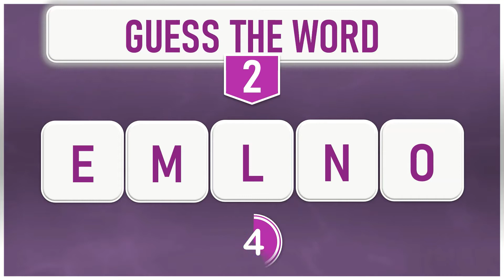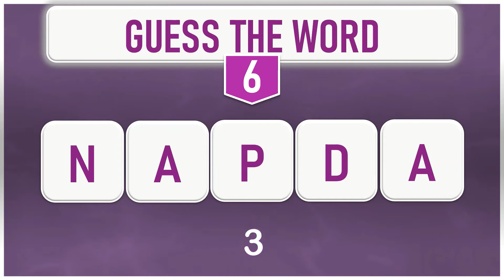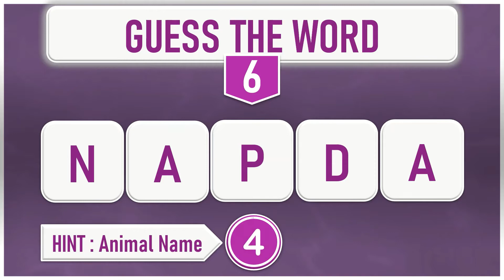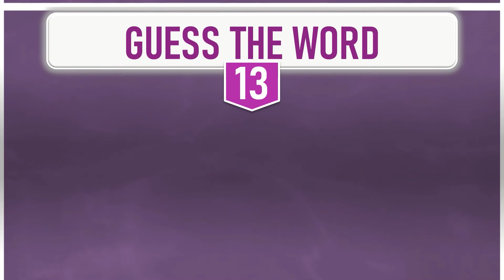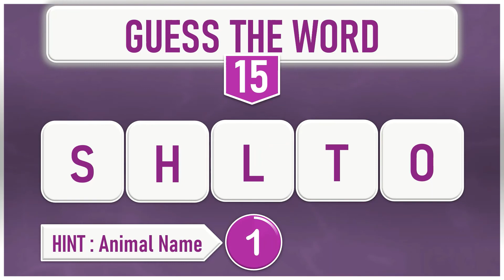Guess The Word Game | Jumbled Word Game | Scrambled Word Game | Riddles For Kids | Guessing Game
15 Easy Words. 5 Letters . 5 Seconds to answer. You will get a  hint at the 6th second . Pause the video and try to answer after the hint.